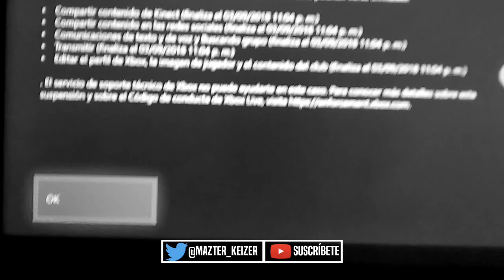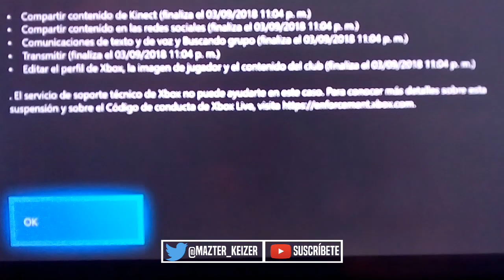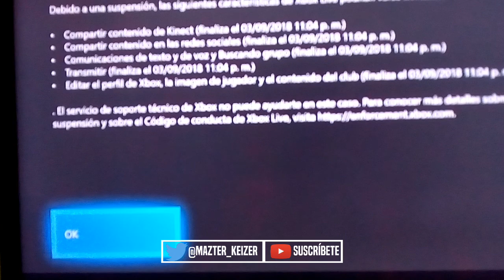Me han BANEADO de XBOX!!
🎮 Mi gamertag de Xbox:ML MazterKeizer